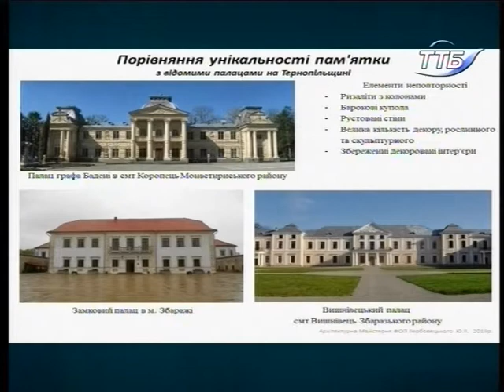Тема дня - Врятувати палац Бадені